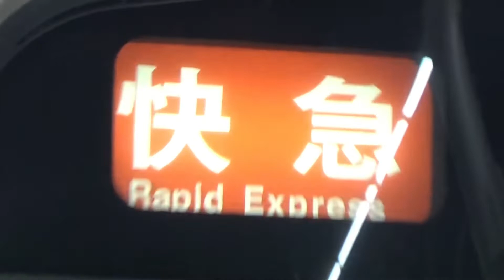南海大運転 快速急行高野山極楽橋ゆき2000系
南海なんば10時24分発　快速急行高野山極楽橋ゆき
8両編成のうち後部4両は橋本で切り離しします。
［撮影日時］令和4年1月25日火曜日
［編集機材］HANDYCAM CX479
［撮影場所］南海なんば駅（NK01）